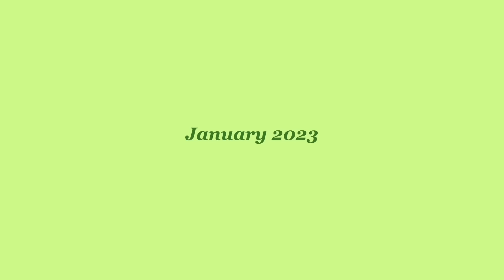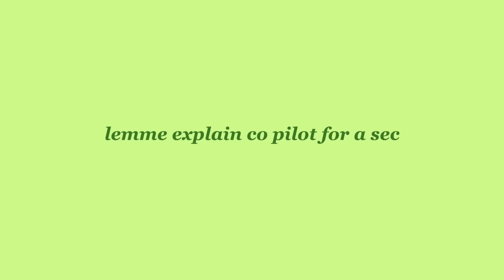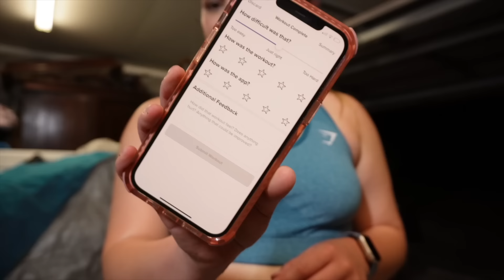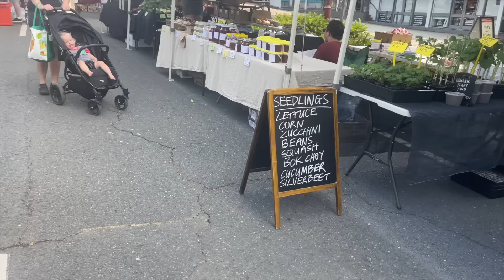Building a healthy routine for 2023 (working out, cooking at home)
to get 14 days FREE with your own expert personal trainer!